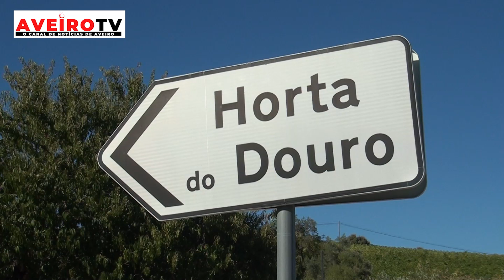Reportagem Especial em “Horta do Douro” no dia da sua festa em honra da Nª Sª dos Prazeres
A povoação da Horta do Douro é sede da freguesia da Horta, freguesia pertencente ao concelho de Vila Nova de Foz Côa, com uma população permanente que não ultrapassa as 200 pessoas, mas que no verão triplica, devido aos emigrantes que vêm a Portugal para as habituais férias de verão.

Esta povoação, bem como muitos povoados limítrofes, dedicam-se ao cultivo da vinha, estando inseridos no Douro Vinhateiro, sendo a região vinícola mais antiga do mundo. Esta freguesia também é reconhecida pela estrada nacional 222, que segundo as classificações internacionais, é a estrada mais bonita do mundo.

Em agosto comemora-se a Senhora dos Prazeres, que dá mote a uns dias de festa rija. Este ano não foi diferente e desde o início do mês, a mordomia promoveu um conjunto de atividades culturais para todos os gostos.
Embora oficialmente a festa termine no dia 15 de agosto, a mesma prolonga-se sempre mais alguns dias, devido à permanência dos emigrantes.

O Aveiro TV, com a rúbrica “Fora de Portas”, rumou uns dias a esta localidade e promove assim uma das zonas mais bonitas do país e mesmo aqui ao nosso lado. As pessoas são simpáticas e acolhedoras, a gastronomia é divinal, o vinho do melhor do mundo. Tudo boas razões para uma escapadinha a uma aldeia que nos faz relembrar um tempo passado, mas muito feliz.